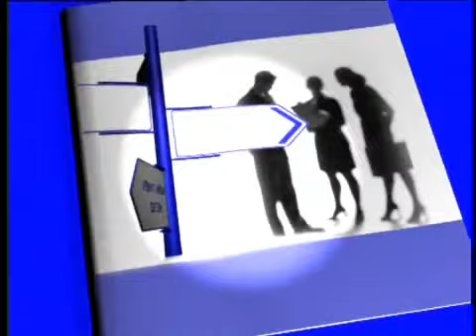HTHS so 43 - Quy dinh ve Nguoi dai dien P1-1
HTHS